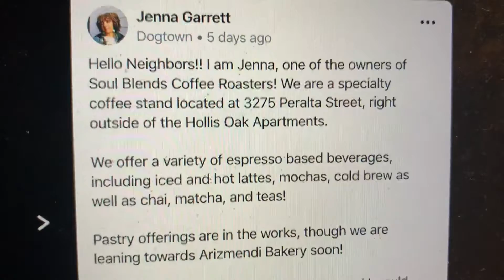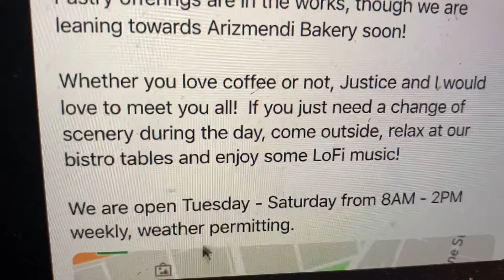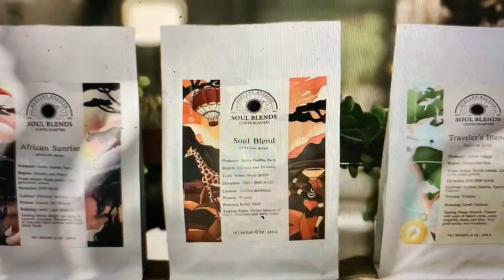Soul Blends Coffee Roasters Oakland At 3275 Peralta Owned By Jeanna Garrett